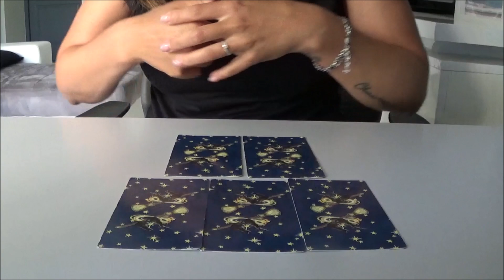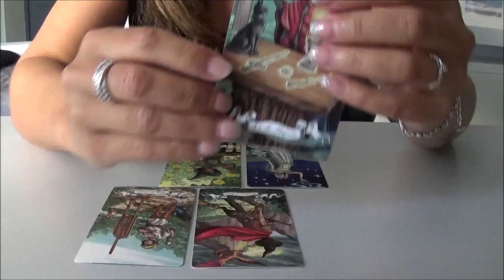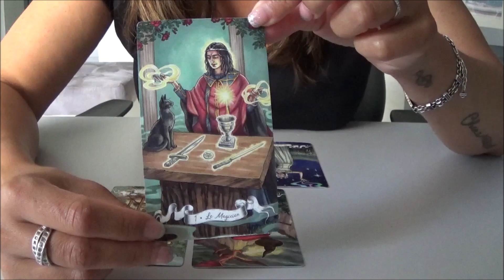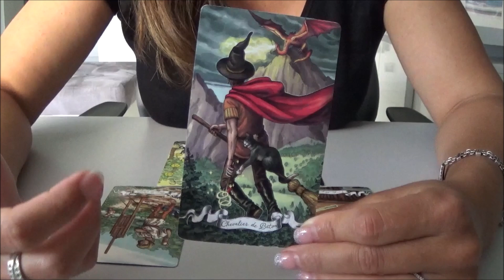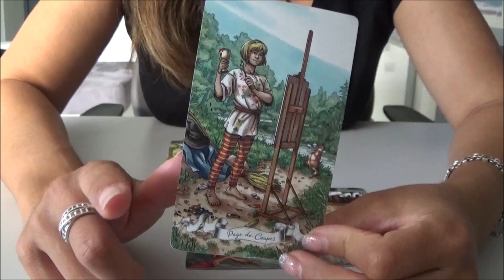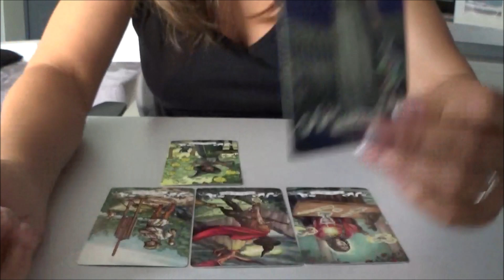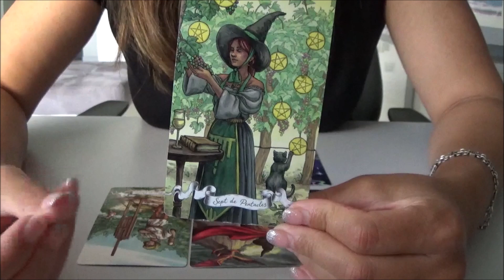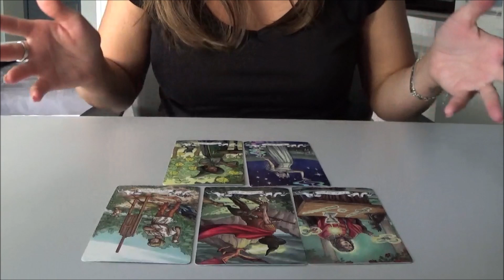Sagittaire 💜 Célibataire * Juillet/Août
Coralie 💖